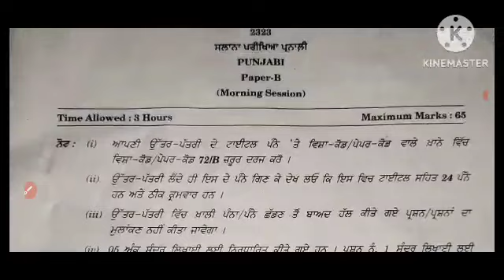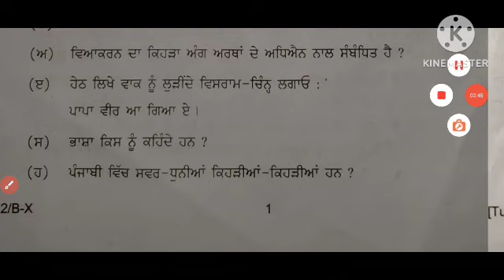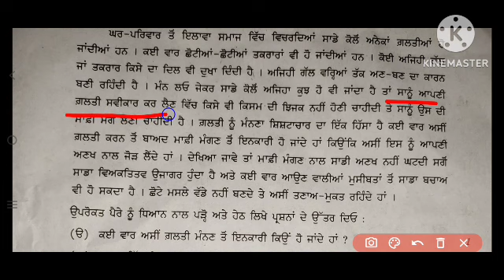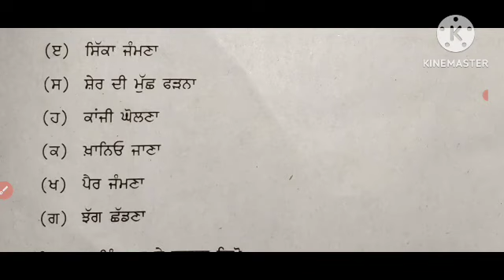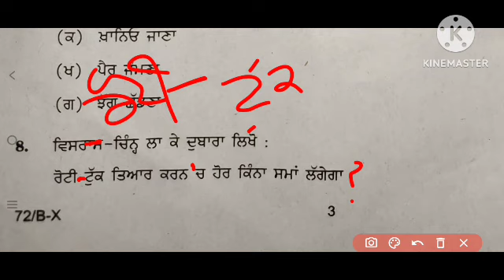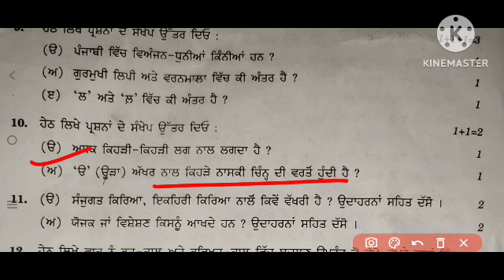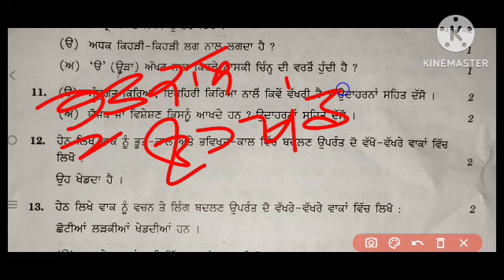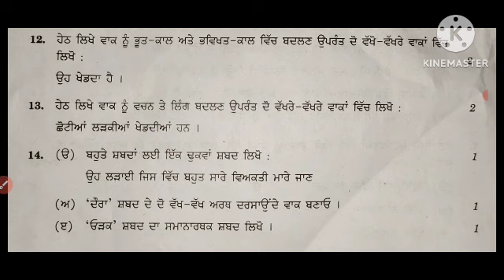class 10th Punjabi b paper answerkey final exam Punjabi b answerkey 10th class 29 March 2023